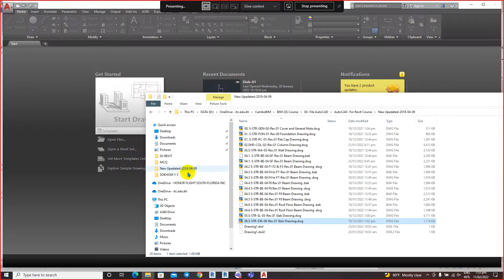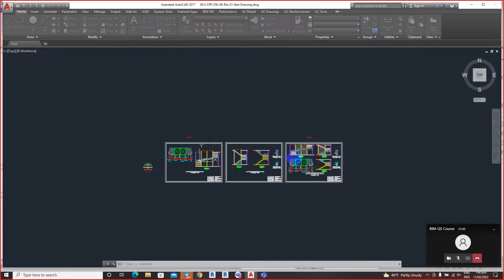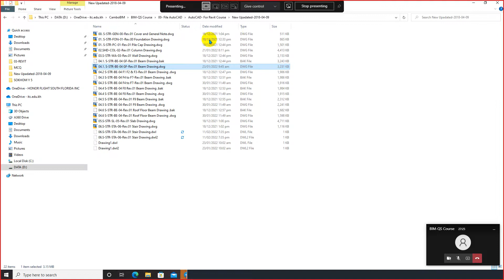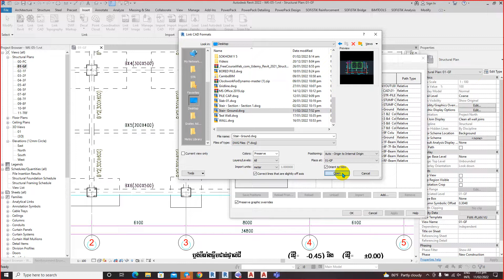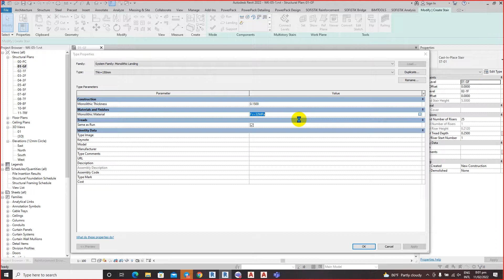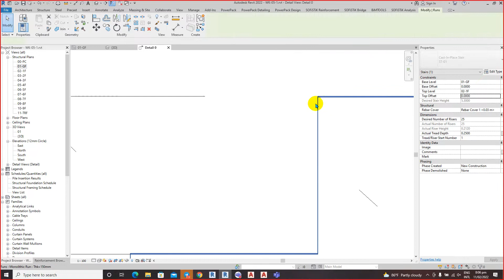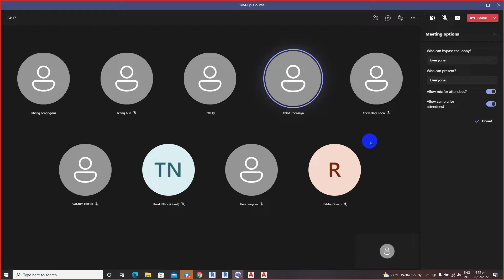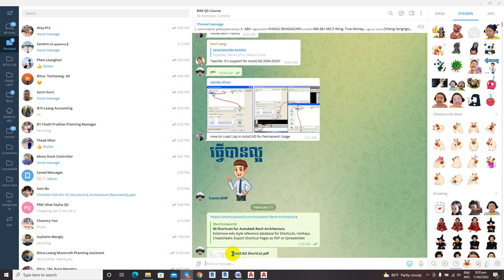BIM QS Course-21